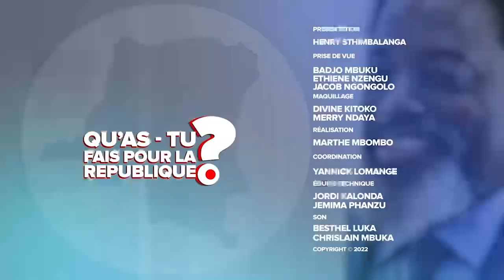ÉLECTION À UN TOUR: UN COMPLOT CONTRE CHRISTOPHE LUTUNDULA ?? LES VÉRITÉS DE JHON MBOMBO.